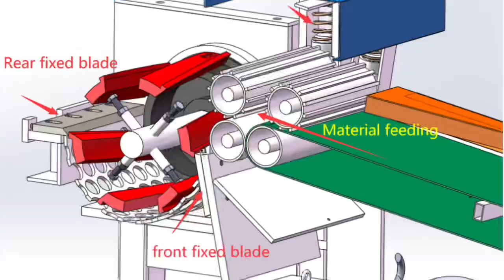Waste_Recycling_Shredder🌹Can_Crush_All_Soft_Scraps🌹Rotary_Blades🌹Customized🌹#008615858192469🌹